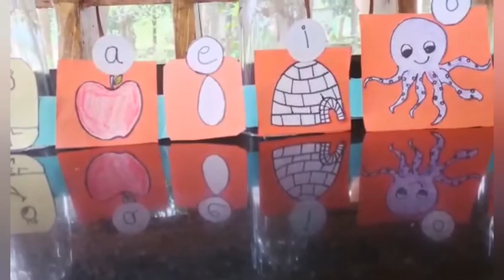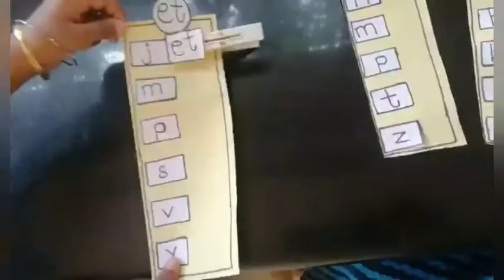SLC- ENGLISH - DEVA NANDA - Snr K. G